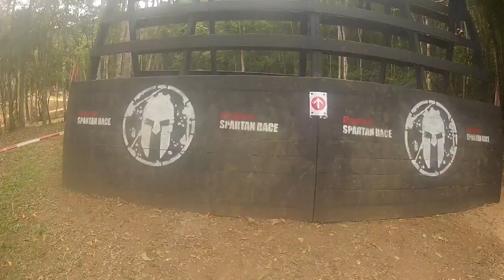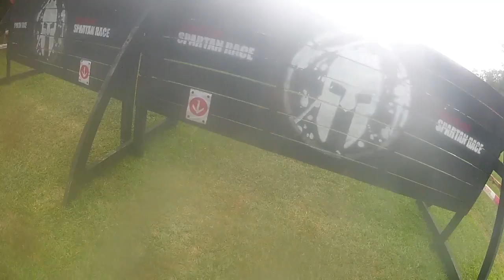REBOOK SPARTAN RACE 2016 - Los Frangos